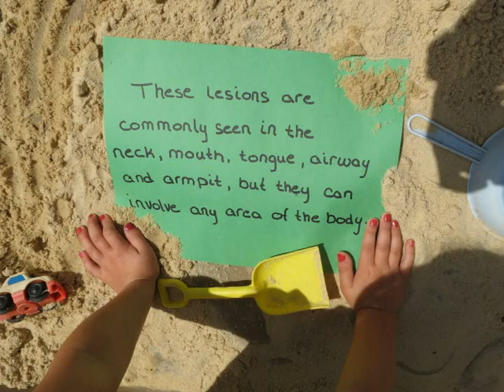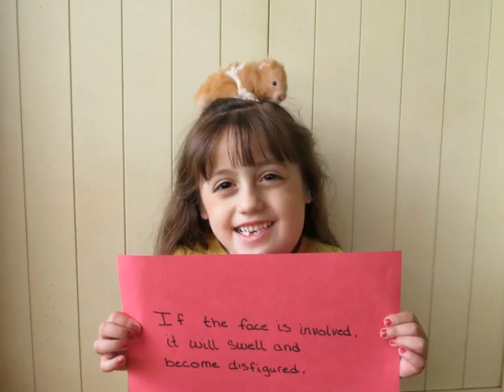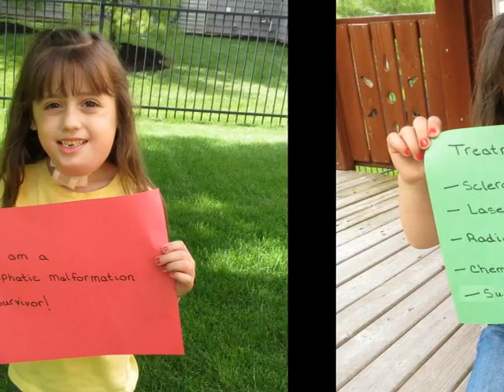The Traveling Awareness Bears - Lymphatic Malformation Awareness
The Traveling Awareness Bears is a 501c3 not for profit organization started by a 7 year old with a dream of raising awareness about pediatric stroke. Elijah is a stroke survivor who became increasingly aware of the lack of awareness about childhood illnesses and disabilities. Luke and Leia, The Traveling Awareness Bears who are diagnosed with Lymphatic Malformation, travel the world visiting children with Lymphatic Malformation. In an effort to raise awareness, with the help of little MaKenzie, please watch this video in its entirety. It is best viewed full screen. Music: Rick Scott - Angels Do